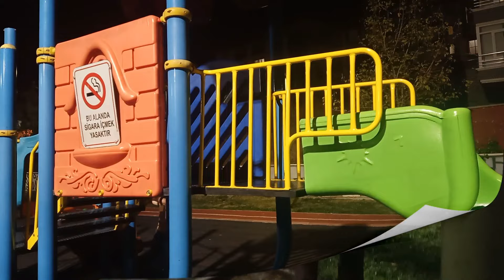EMAK-EMAK TURKI MINTA BEYZA JADI MENANTU NYA, REAKSI BABA GIMANA?